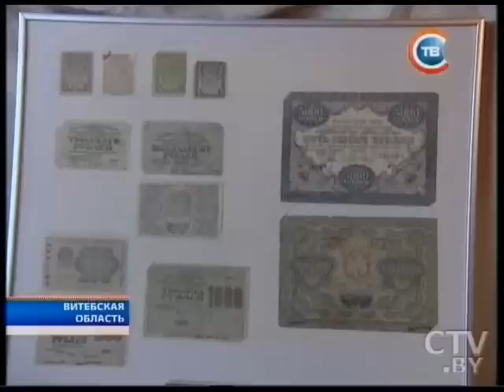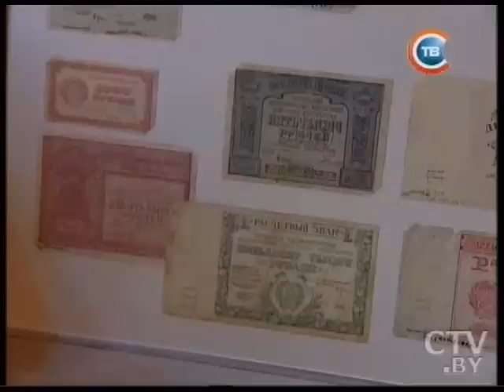Новости "24 часа" за 10.30 09.11.2015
В Министерстве транспорта и коммуникаций Беларуси 9 ноября будут решать, продолжать ли полеты в Египет
Выставка советских денег, которыми пользовались с 1922 по 1961 годы, открылась в Полоцке